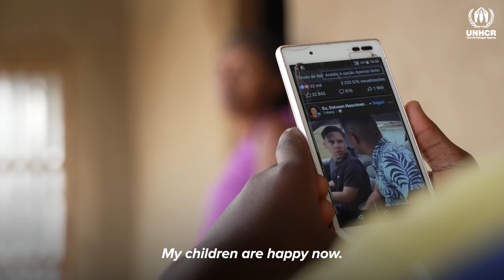【字幕付き】モザンビーク：難民を照らす光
モザンビークで避難を強いられた人々の生活を明るく照らす

UNHCRは開発パートナー団体やモザンビーク政府と協力し、居住地に住む避難民に電気を供給しています。

（※動画の設定で字幕をオンとしていただければ、日本語字幕が表示されます）